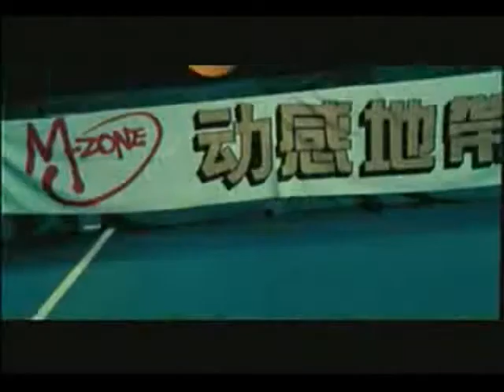Jay Chou Third Year Class Two 三年二班